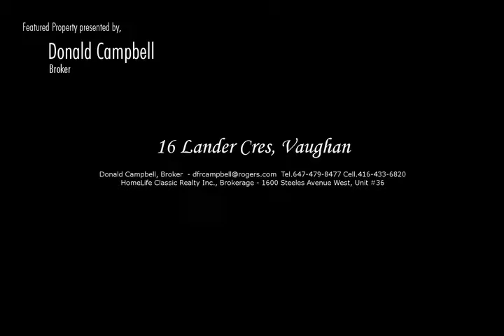iVRTours Video TourID 17924 of 16 Lander Cres, Vaughan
iVRTours Video TourID 17924 - Presented by Donald Campbell of HomeLife Classic Realty Inc., Brokerage.